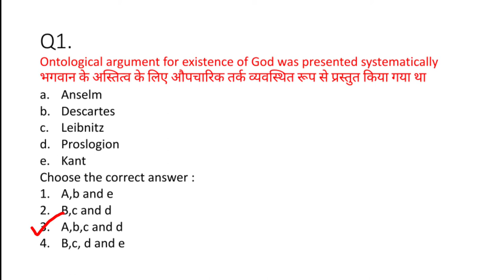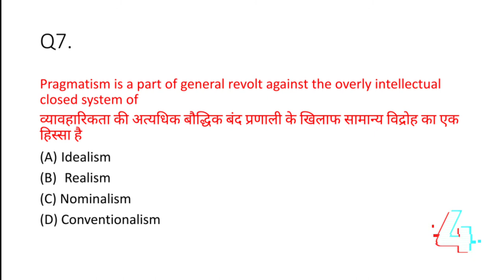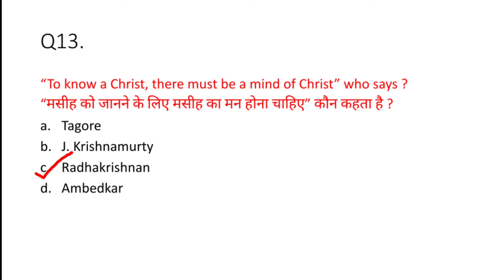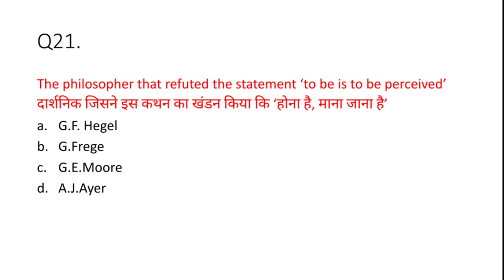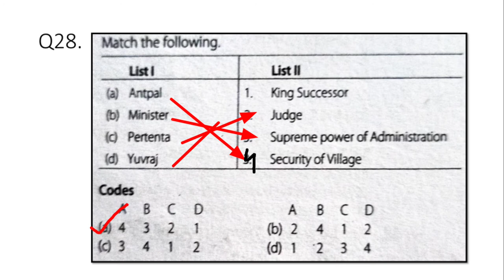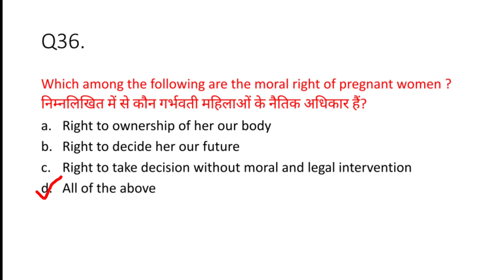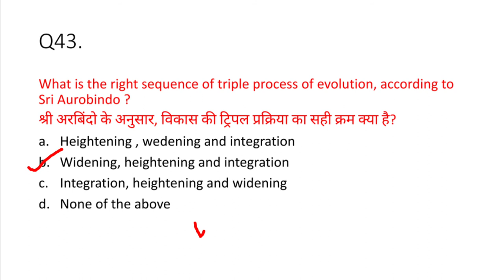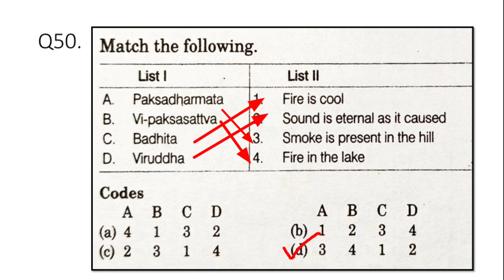Last Minute Preparation || Complete Philosophy Mock Test || Total Revision || Top 50 MCQs Test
In this session we will discuss top 50 MCQs with detail explanation . First you have to answer the questions within 10secs .

Boost your knowledge by giving a mock test.
Philosophy Mock test /quizzes /expected questions

𝐓𝐞𝐬𝐭 𝟏

𝐓𝐞𝐬𝐭 𝟐

𝐓𝐞𝐬𝐭 𝟑

𝐓𝐞𝐬𝐭 𝟒

𝐓𝐞𝐬𝐭 𝟓

𝐓𝐞𝐬𝐭 𝟔

𝐓𝐞𝐬𝐭 𝟕

𝐓𝐞𝐬𝐭 𝟖

𝐓𝐞𝐬𝐭 𝟗

𝐓𝐞𝐬𝐭 𝟏𝟎

𝐓𝐞𝐬𝐭 𝟏𝟏

𝐓𝐞𝐬𝐭 𝟏𝟐

𝐓𝐞𝐬𝐭 𝟏𝟑

𝐓𝐞𝐬𝐭 𝟏𝟒

𝐓𝐞𝐬𝐭 𝟏𝟓

𝐓𝐞𝐬𝐭 𝟏𝟔

𝐓𝐞𝐬𝐭 𝟏𝟕

𝐓𝐞𝐬𝐭 𝟏𝟖

Test 19

Test 20